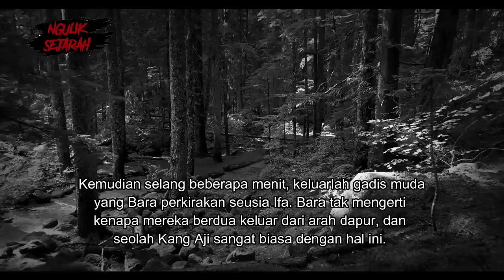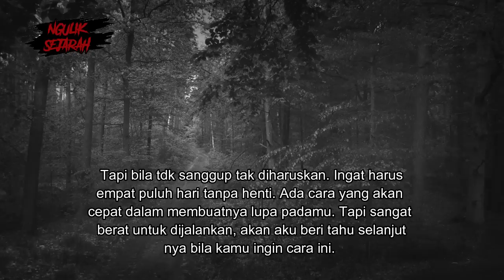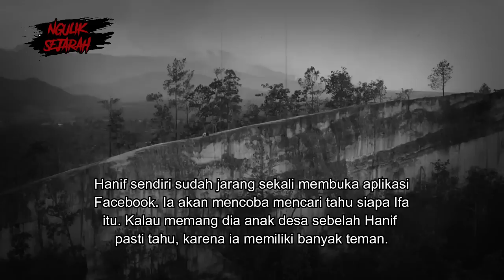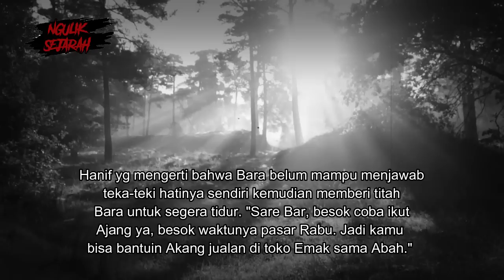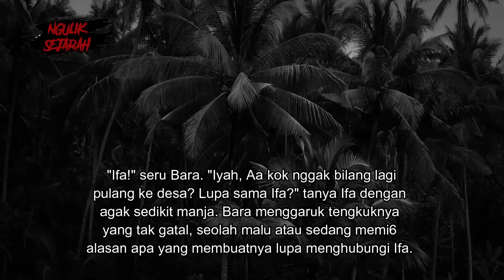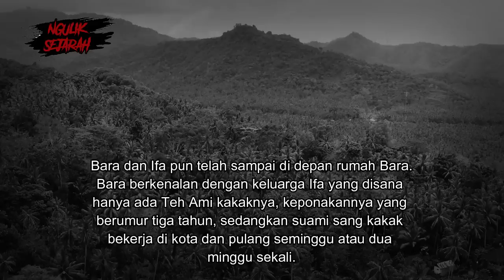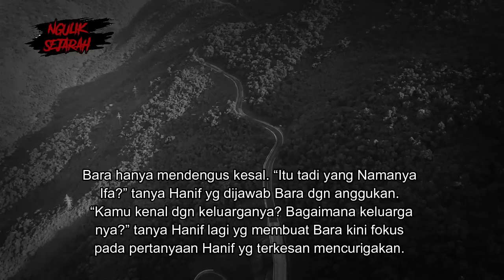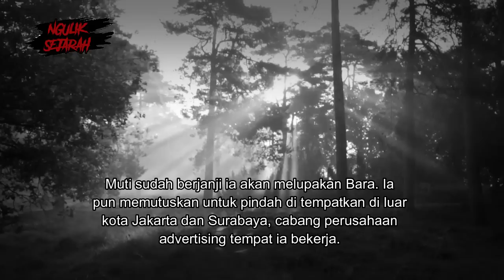DI PELET GADIS DENGAN TEROR MAKHLUK GAIB - RITUAL PENOLAK JODOH PART 6